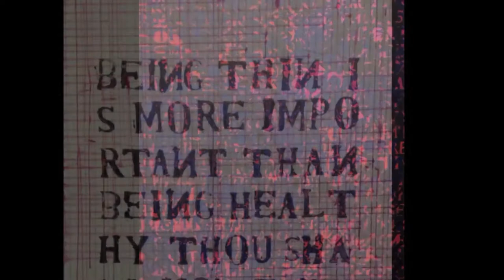MAM Teen Interns Reflect: Kira on Reginald Baylor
Milwaukee Art Museum Satellite High School Program Interns each chose a work of art in the Museum Collection to study over the course of the 2013-14 school year. Using an iPad, every intern created his or her own video reflection on the artwork to share what they've learned with you.

Milwaukee Art Museum Teen Programs are supported by the Milwaukee Public Schools Partnership for the Arts & Humanities.